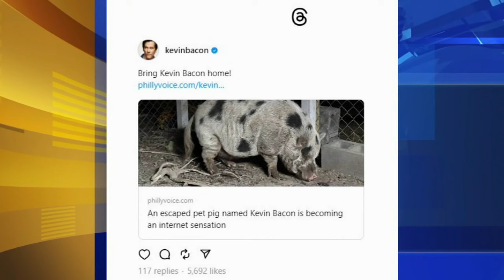Kevin Bacon the pig captured with sticky bun filled with Benadryl after 18 days on the lam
It took a sticky bun filled with pet-safe Benadryl to finally capture the elusive pig named Kevin Bacon after 18 days on the run.